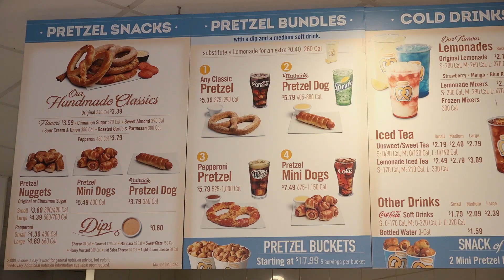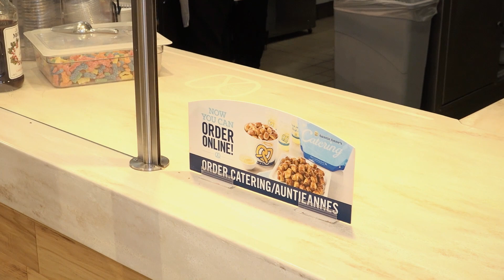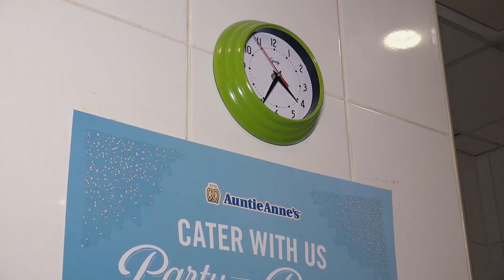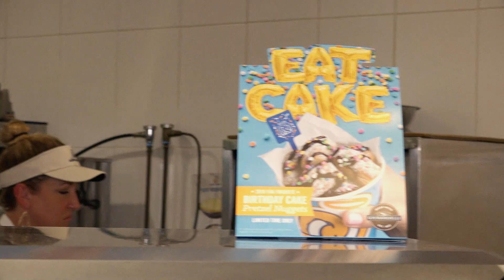MRM Profile--Auntie Anne's: Freshly Baked Franchise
How does a 30-year-old brand "twist" innovation into the mix? For Auntie Anne’s, it is staying true to its non-traditional roots.

From humble beginnings in a Pennsylvania Farmer's Market, the brand has grown to more than 1,300 locations saturated in malls, airports and universities in the United States. The company is mixing things up -- heading to the streets, with food trucks and street side locations – including a co-branded street side unit in the Bronx with Cinnabon. Auntie Anne’s has several stand-alone locations, including one in Times Square, and is building off-premise revenue streams to bring pretzels to the people.

In this MRM Profile,  we met with Auntie Anne’s President Heather Neary at the company's location within Macy's flagship store in Manhattan to discuss the brand's future plans for catering, franchising and more. She even twists some pretzels!